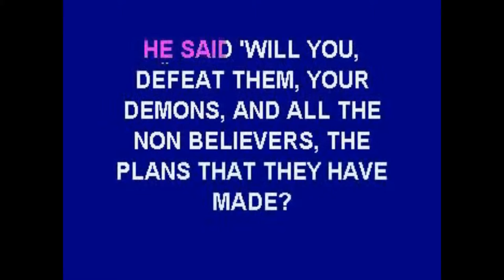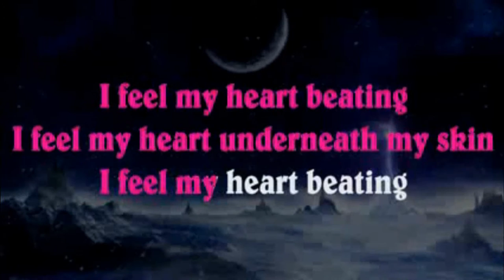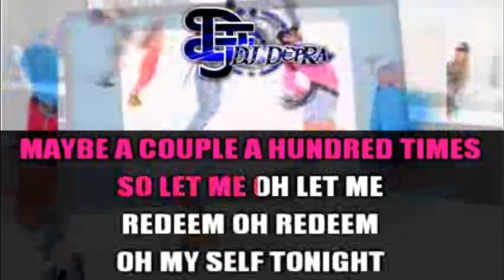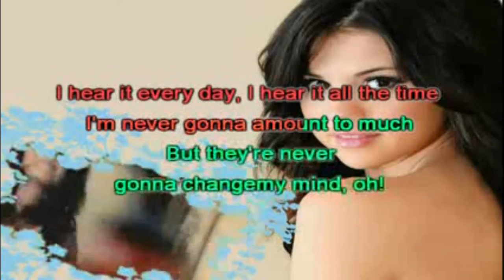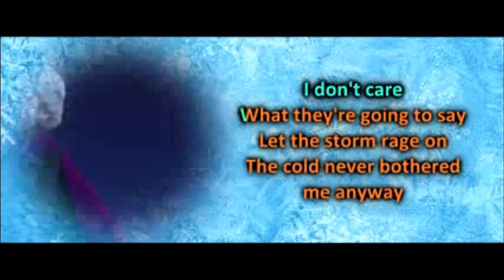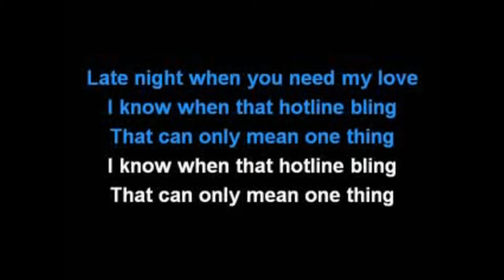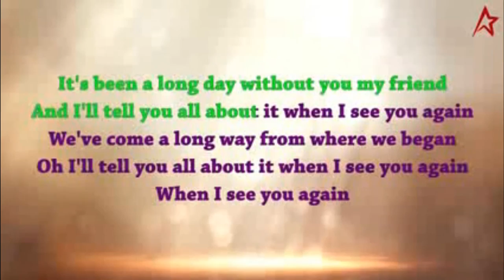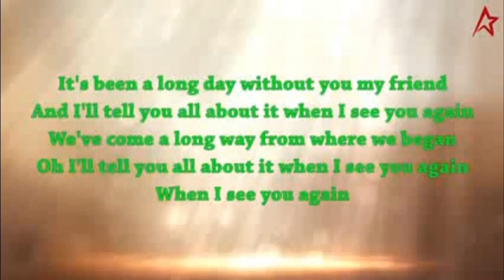Pop medley (Karaoke) Highcrest Academy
This is a pop medley for the singing club at Highcrest Academy in High Wycombe. Edit by Mr Degres, Teacher of music.